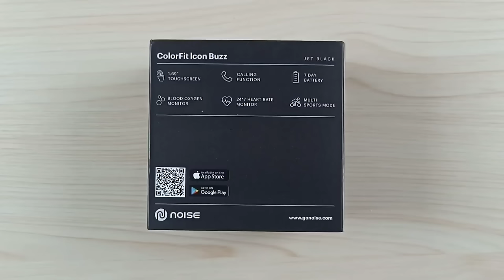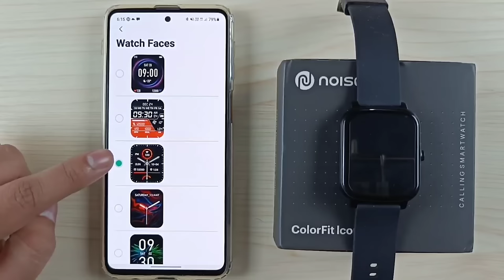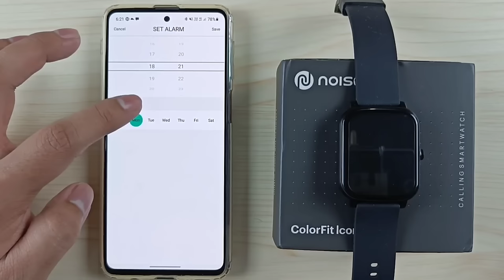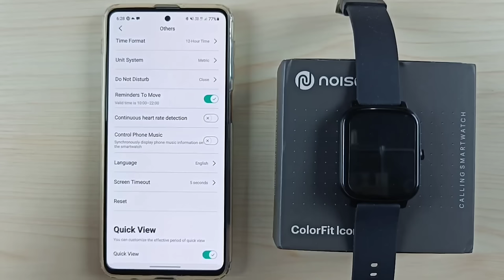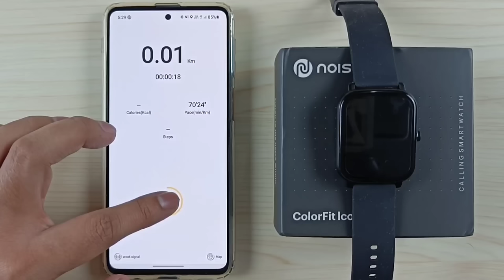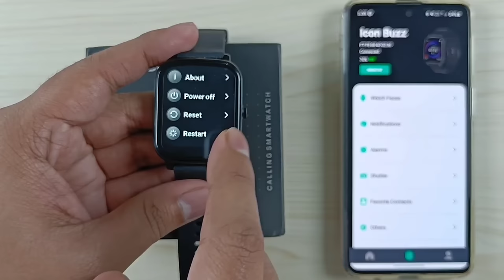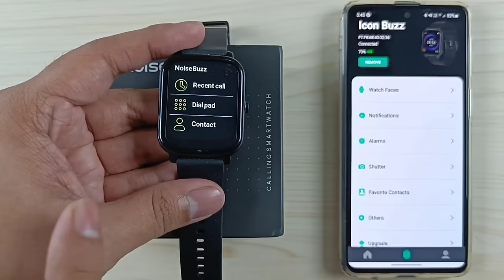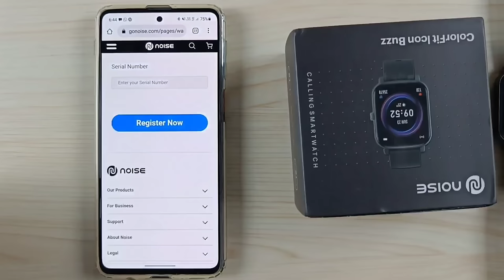Noise ColorFit Icon Buzz Full Setup Guide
00:00 Intro
00:17 Specifications
00:53 Unboxing
01:40 Physical Overview
02:37 Pairing
04:25 Customize Watch Faces
05:16 Notifications
06:05 Preview Of Calls
07:16 Preview Of WhatsApp Messages
07:54 Preview Of SMS
08:27 App Settings
12:38 Activity Records (In App)
16:24 Watch Features
17:54 Watch Settings
18:34 Activity Records (In Watch)
19:40 Additional Features
24:23 Warranty Registration
25:18 Wrap Up